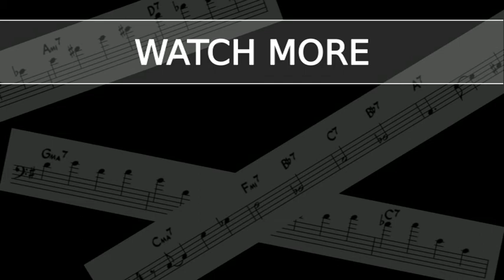"Autumn Leaves" Improvisation - July 2, 2017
Upright and Electric Bassist, Jared Plane presents an electric bass improvisation of the very popular jazz standard, "Autumn Leaves" by Joseph Kosma and Jacques Prévert. The backing track featured in this video can be found at the YouTube channel: "Backingtracks JAZZ". It was created using Band-In-A-Box.